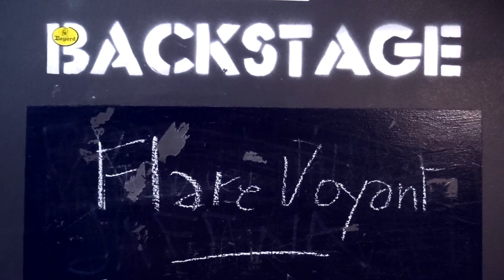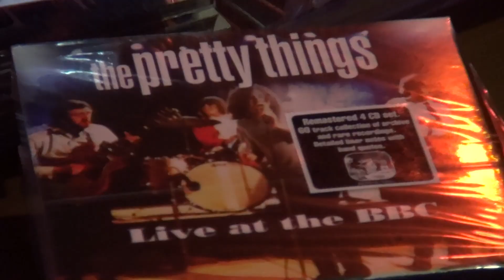Flare Voyant supporting The Pretty Things | Petit Bain, Paris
Flare Voyant supporting the legendary british group The Pretty Things at the Petit Bain club, Paris, in July 2017. The acclaimed Rock photographer Dominique Tarlé was also present in the evening and appears in the video with the band.
Songs: Empty Soul, Heart Attack & Light and Shade

Video : Alice Dezert
Audio: Serge Babkine